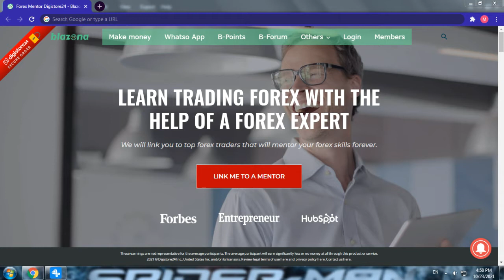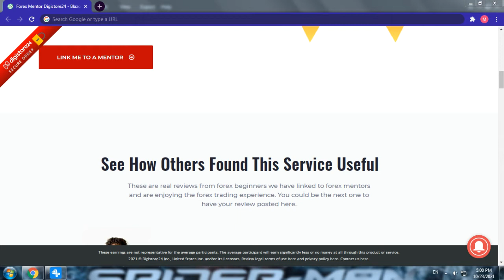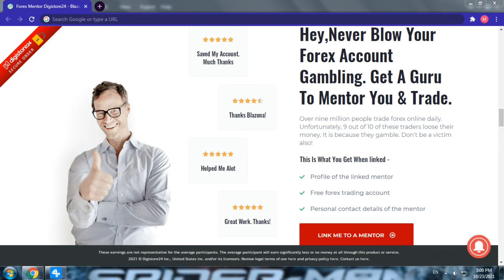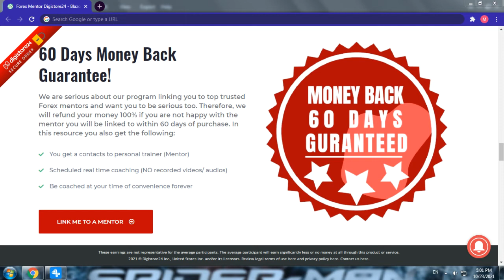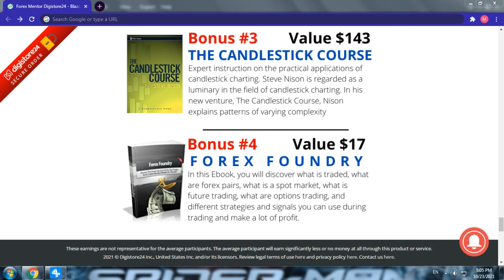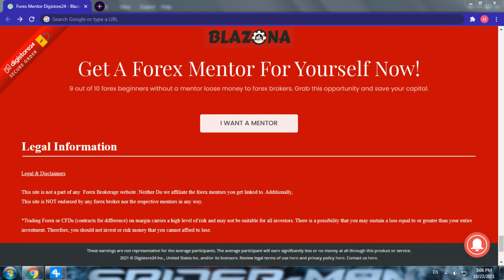Forex Mentorship & Linking System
LEARN TRADING FOREX WITH THE HELP OF A FOREX EXPERT
We will link you to top forex traders that will mentor your forex skills forever.
LINK ME TO A MENTOR

Why You Need To Get Linked To Forex Guru With 100% Satisfaction Guranteed
This is why we believe you will be satisfied 100% with our linking service. The truth is that beginners fail because they gamble and yet forex is a skill that you need to be taught. Think of this, Your 6 yr old son has a bullet stuck in his skull. You get referred to an Orthopedic then you are asked to first pay $1,000 consultation fees. Well, you have no otherwise but to pay. You meet your doctor and you are asked to pay another $2,000 for surgery plus medication. Will you pay? Now in this case you are not just saving your life, you are saving many lives out of poverty. Once we link you to a mentor. We are certain that you will carefully manage your forex account in person and grow to financial freedom. Our price is so low and it is one time fee no hype! Think of how many people you will help when you get financially free trading forex then hit the green button and let us do this...

See How Others Found This Service Useful
These are real reviews from forex beginners we have linked to forex mentors and are enjoying the forex trading experience. You could be the next one to have your review posted here.

MARY KIMBERLY
College Accountant
4.5/5
You really helped me. My mentor is so handy. With the skills I learn from the mentorship sessions, I rarely make wrong predictions. Am even thinking of quiting my job. Again so much thanks!

4.5/5
I noticed this site in ads online and I gave it a trial. I am so glad that I was connected and am now practicing what my mentor instructs me on. There is so much I have learned that I missed out in the forex eBooks I was reading previously. Thank You Blazona.

AYAAN FALAK
Student

JACK GRIMM
Fashion Model
4.5/5
Am lost of words to express my appreciation to you. You linked me to the best mentor ever . I had been scammed by forex account managers severally before I landed on this site. Now I manage my account on my own. Am so greatful!

5/5
Saved My Account. Much Thanks
4.5/5
Thanks Blazona!
5/5
Helped Me Alot
5/5
Great Work. Thanks!
Hey,Never Blow Your Forex Account Gambling. Get A Guru To Mentor You & Trade.
Over nine million people trade forex online daily. Unfortunately, 9 out of 10 of these traders loose their money. It is because they gamble. Don't be a victim also!

This Is What You Get When linked -
Profile of the linked mentor
Free forex trading account